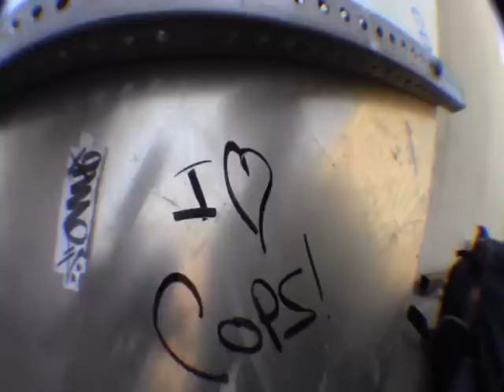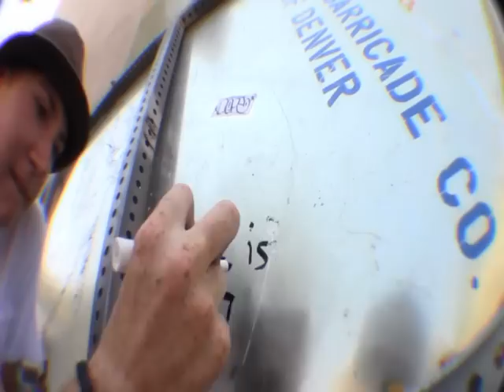FS Parody (Gooch Krew 1)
Wanted to do something different for this video, so I made it into an FS Parody. Go check out the channel spencerisright for the real FS, I promise you will love them.